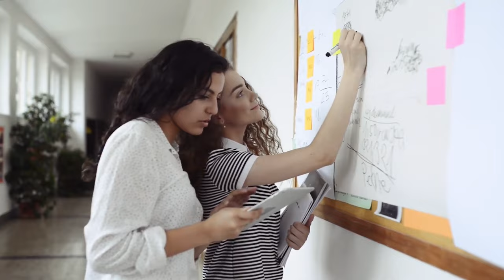Complete Roadmap for Making a Successful FINANCE Career after Class 12th | The WallStreet School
🚀 Ready to kickstart your journey toward a successful finance career right after your Class 12th?

In this video, we'll guide you through the steps, strategies, and essential knowledge you need to carve a path in the world of finance. Whether you're interested in financial analysis, investment banking, or financial planning, we've got you covered.

Don't miss this opportunity to gain insights and set a solid foundation for your finance aspirations.